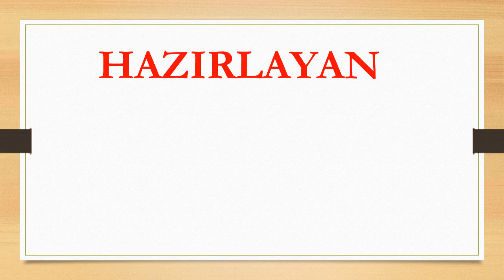Berkan Arslan Sünnet Düğünü Slayt Gösterisi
Video , Slaty Tasarımlarınız İçin  : 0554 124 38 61